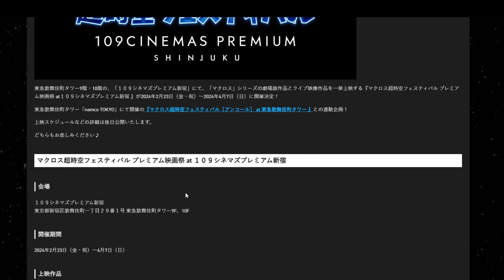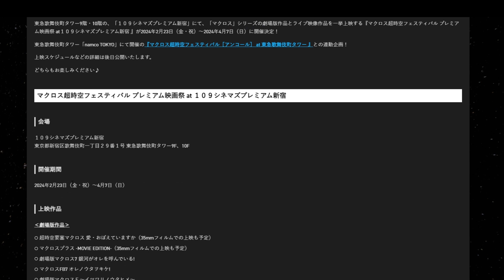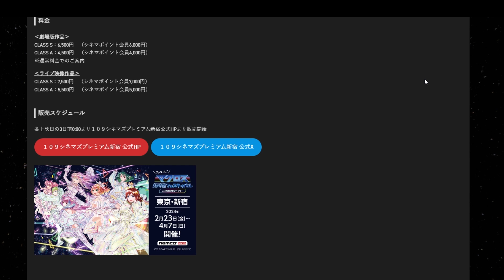【マクロスシリーズ】マクロス超時空フェスティバル プレミアム映画祭 at１０９シネマズプレミアム新宿 開催決定！